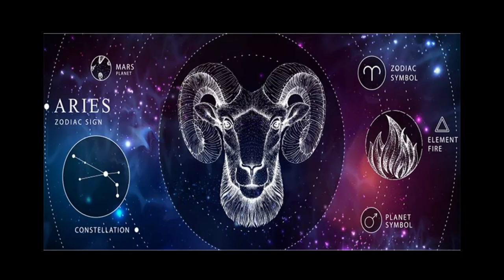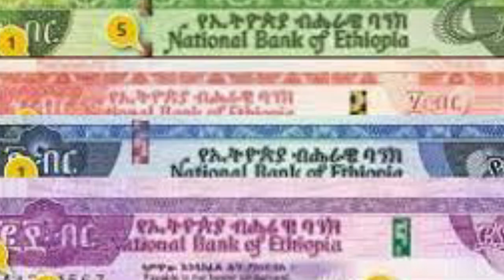ከመጋቢት 12—ሚያዚያ 12 የተወለዱ ልጆች ድብቅ ባህሪያቶች | ኮከብ ቆጠራ |ሀመል እሳት| Aries | Kokeb Kotera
🔴ለማመን ይከብዳል ሙሽሪት ምን ነካት | Addisalem Getaneh | Asertad